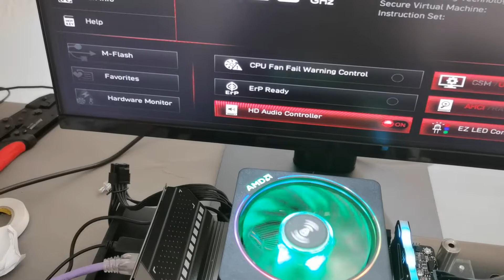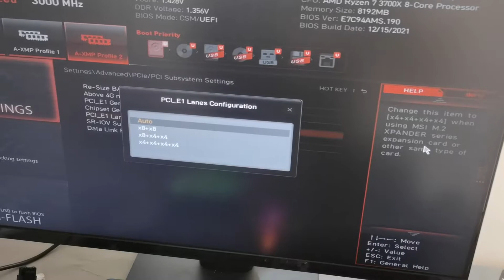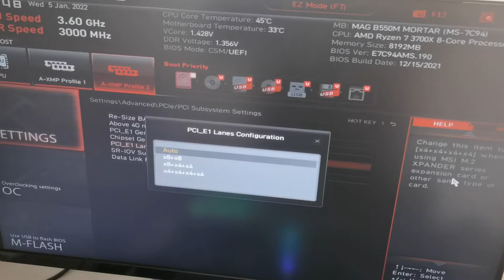ADD 4nvme on your PC! iHyper 4 NVMe Quad NVMe SSD Adapter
Only support Bifurcation Motherboard, support high and low profile bracket cabinet, with full aluminum heatsink
This adapter card uses 3.3V and 12V dual voltage power supply, 12V to 3.3V using dual 6A power modules to meet the power requirements of large power consumption SSD.
Supports 4 X 2280 NVMe M. 2 up to 256 Gbps in one card by utilizing PCIe 4. 0 bandwidth
NVMe RAID is supported base on the motherboard chipsets
For more information please see the PRODUCTS DESCRIPTION

Points to note before purchasing.

1, please be sure that your motherboard PCIe x16 slot support PCIe Bifurcation - signal split into four PCIe x4, general ordinary motherboard if the BIOS inside the "PCIEX16 Bifurcation" and other similar options, options to go in after seeing "PCIE 4x4" and other similar settings generally support Bifurcation; server motherboard chips are not the same, please consult your motherboard official for details. If the PCIe slot can not be Bifurcation or BIOS is not set to x4x4x4 x4, only one hard drive can be recognized. If the motherboard can only be set to x8 x4 x4 can only recognize 3 disks.

2, if you want to group raid, please be sure to use four specifications of the same model of the same hard drive, so as to ensure consistency of hard drive performance. Can group raid is your motherboard decision.

3, some motherboards only support direct connection with the CPU PCIe slot support PCIe Bifurcation, if occupied then there is no place to insert the graphics card, please be sure to consider clearly before buying these.

4, some motherboards PCIe slot is bandwidth sharing, such as the first PCIe slot is PCIe x16, the second PCIe slot is PCIe x8, if the two PCIe slots are inserted at the same time on the device, because of bandwidth sharing reasons two PCIe slot is running PCIe x8 bandwidth. Assuming the second PCIe slot is not inserted into the device before the first PCIe x16 slot supports splitting into PCIe 4x4, but after the second PCIe slot is inserted into the device because the bandwidth is changed to PCIe x8, it will lead to splitting failure and not recognize the disk. There is also motherboards PCIe slot and U.2 is only one of two choices, please pay attention to read the motherboard manual.

5, please note that most motherboards must work with the CPU to work, low-end CPU does not support Bifurcation, because the number of PCIe channels is not enough.

About INTEL VORC (NVMe RAID) please search for "INTEL VROC",

The following motherboards have been verified to support PCIe Bifurcationting:

GIGABYTE:

X299X AORUS MASTER LGA 2066X, X299 AORUS, X299X DESIGNARE 10G, X299 UD4 PRO, X570 GAMING X, X570 AORUS ELITE,X570I AORUS PRO

B450M AORUS ELITE, EVGA X299 FTW-K (need to update the BIOS to the latest version), EVGA X299 DARK (need to update the BIOS to the latest version).

ASUS can support the motherboard models please refer to the following link (copy to browser to open)

MSI:

B450M MORTAR, MEG X570 UNIFY, MEG X570 ACE, PRESTIGE X570 CREATION

ASROCK:

X570 CREATOR, X570 STEEL LEGEND, X570 TAICHI, X299 TAICHI, X299 DESIGNER, X399 TAICHI

SUPERMICRO:

X10 SDV, X11DAI-N